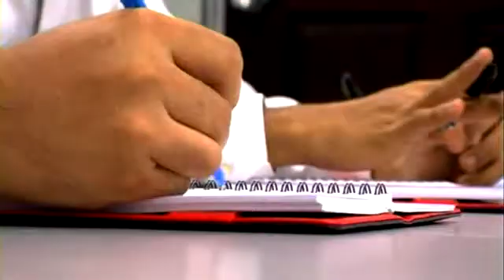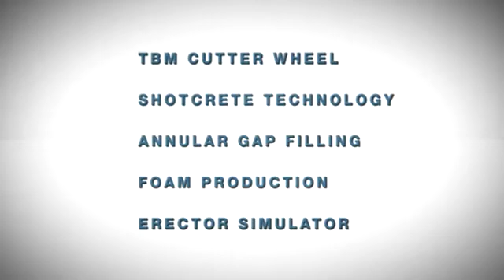Tunneling Training Academy (TTA)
MRT Project SBK Line 1